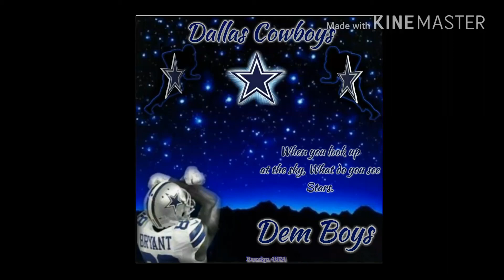DEESIGN4U24 DALLAS COWBOYS DEESIGNS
Dallas Cowboys Pictures